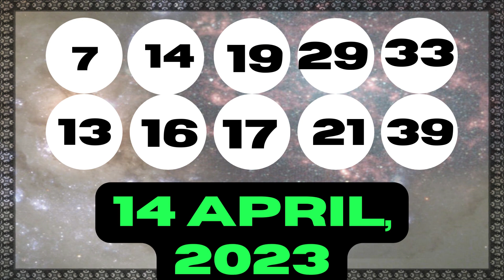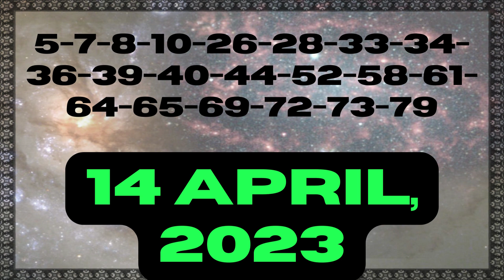Michigan Evening Lottery Drawing Results - 14 Apr, 2023 - Daily 3 - Daily 4 - Lotto 47 - Powerball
Today April 14, 2023, Find in this video the Michigan evening lottery live drawings results, Top payouts(prizes), and the latest winning numbers. These Michigan Evening lotteries' live drawings results are drawn in the evening time daily.

The Michigan Evening Lottery live draw results are broadcasted in the Evening daily at 07:08 p.m., ET. by The Michigan Public Act 239 broadcast. Every day, The Michigan Evening Lottery live draws videos are uploaded on this YouTube Channel "Lottery Results".

Find in this post, Daily 3 Evening, Daily 4 Evening, Fantasy 5, Lotto 47, Keno, Poker Lotto, Powerball, Mega Millions and Lucky For Life live drawing lottery results, jackpot prizes, and winning numbers for today April 14, 2023, past 30 days.